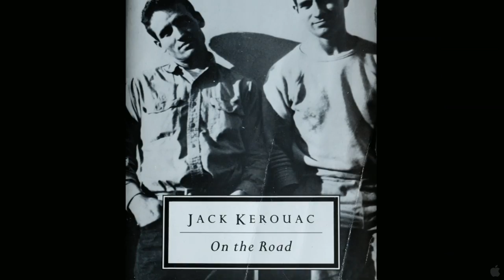Magic Trip (2011) Featurette Trailer - LSD Cross-Country Road Trip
In 1964, Ken Kesey, the famed author of "One Flew Over the Cuckoo's Nest," set off on a legendary, LSD-fuelled cross-country road trip to the New York World's Fair. He was joined by "The Merry Band of Pranksters," a renegade group of counterculture truth-seekers, including Neal Cassady, the American icon immortalized in Kerouac's "On the Road," and the driver and painter of the psychedelic Magic Bus. Kesey and the Pranksters intended to make a documentary about their trip, shooting footage on 16MM, but the film was never finished and the footage has remained virtually unseen. With MAGIC TRIP, Academy Award-winning filmmaker Alex Gibney (Taxi to the Dark Side) and co-director Alison Ellwood were given unprecedented access to this raw footage by the Kesey family. They worked with the Film Foundation, HISTORY and the UCLA Film Archives to restore over 100 hours of film and audiotape, and have shaped an invaluable document of this extraordinary piece of American history.

Magnolia Pictures